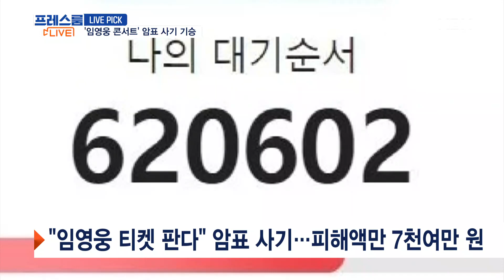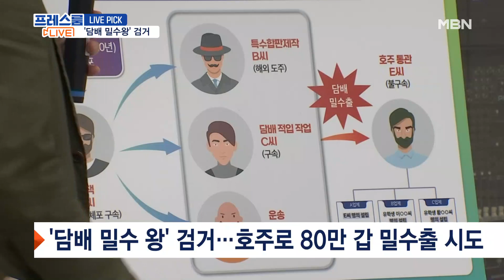[프레스룸LIVE-LIVE PICK] '임영웅 티켓' 사기 기승 / '담배 밀수왕' 검거 / 음주운전에 수레 할머니 사망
프레스룸 LIVE, LIVE PICK의 한혜원입니다!

먼저 첫 번째 PICK입니다!
최근, 가수 임영웅의 뜨거운 인기와 팬심을 이용한 '암표 사기 사건'이 기승을 부리고 있습니다.
95년생인 임모 씨는 온라인 등에서 웃돈을 받고 '임영웅의 콘서트 표'를 판다고 속인 뒤, 약 4백 명을 상대로 7천만 원 이상의 금액을 가로챘는데요.
임 씨는 본인의 신분증과 계좌번호를 제시하고, 피해자가 금액을 송금하면 그대로 잠적하는 방식으로 '범행'을 저질러 온 걸로 파악됐습니다.
이렇듯 '임영웅'의 인기를 악용한 범죄 사례가 잇따르는 와중에, 가수 임영웅은 계속되는 기부로 '선한 영향력' 행보를 보이고 있습니다.
11일, '한국 소아암 재단'은, 임영웅이 '선한스타 가왕전', 상금 2백 만 원을, 소아암 등 환아들의 치료비로 기부했다고 밝혔습니다.

호주로 수출하는 합판 속에 담배를 숨겨, 수입 담배 80만 갑을 '밀수출'하려던 조직이 적발됐습니다.
일당은 80만 갑 중, '40만 갑' 이상을 호주로 밀수출했는데, 수송 중에 국내에 남겨둔 40만 갑이 세관에 적발되는 바람에, 범행에 실패했습니다.
이 밀수조직의 '총책'은, 3년 전 역대 최대인 566억 원 규모의 '담배 밀수 사건'으로 지명수배됐는데요, 또 범행을 저지르다 덜미가 잡힌 겁니다.
세관은 '총책'인 50대 남성 등 3명을 구속하고, 수입 담배의 국내 반입 경로 등을 조사하고 있습니다.

대전의 한 고등학교에서 담임교사가 고3 학생을 폭행한사실이 뒤늦게 알려졌습니다.
담임 교사는 지난 8월, 학교 복도에서 해당 학생의 목을 조르고, 뺨을 두 차례 때린 혐의를 받습니다.
이 폭행은, 학생이 8분 정도 지각을 했고, 이를 지적하는 과정에서 일어난 걸로 전해졌는데요.
대전교육청은 학생에 대한 보호 조치를 지시했지만, 해당 교사는 별다른 제재 없이 여전히 해당 학생의 담임을 맡고 있습니다.
경찰은 CCTV 영상을 통해 폭행 사실을 확인하고, 해당 교사를 검찰에 송치할 방침입니다.

음주운전으로 60대 행인을 치어 숨지게 한 40대 운전자가 경찰에 붙잡혔습니다.
피해 행인은 손수레를 끌고 가던 중, 변을 당했는데요.
사고가 난 곳은 고속도로와 인근 주택가 사이로, 인도와 차도의 구분 없이 차량과 행인이 함께 다니는 '일방통행 도로'였던 걸로 알려졌습니다.
여성 운전자는 사고 직후, "사람을 치었다"며 112에 직접 신고했는데요.
당시 운전자는 만취 상태로 경찰 조사에서도 횡설수설하는 모습을 보이며- 제대로 진술조차 하지 못한 것으로 전해졌습니다.
경찰은 운전자를 다시 불러 정확한 사고 경위를 조사할 방침이라네요.

지금까지, LIVE PICK이었습니다.